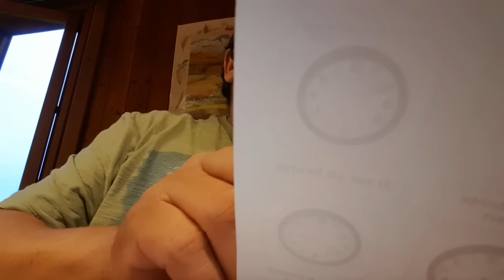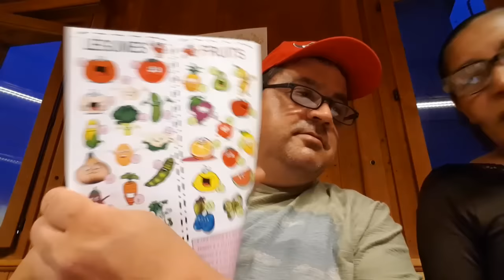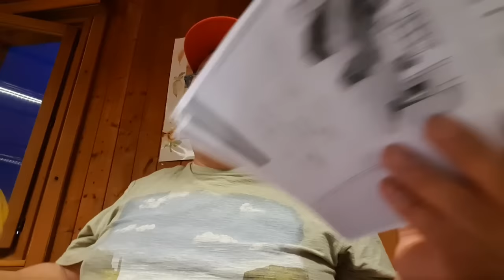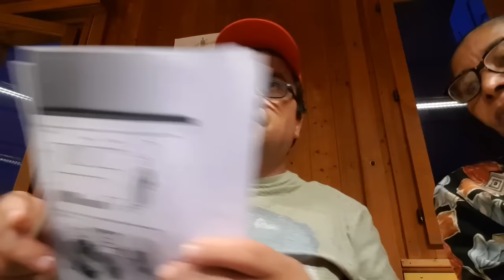Dando trabalho pra professora de francês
Mais nois não é burro,.. Nois é quem nem urubu, mata nois não mata, mais se aparecer morto nois come... Diário de bordo de um caminhoneiro